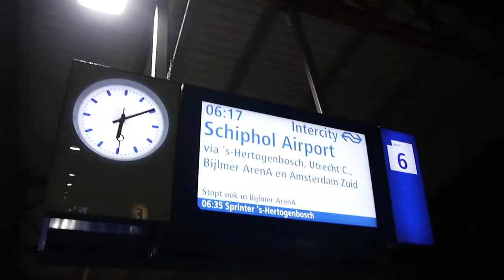Stewardess vlog #1: Mijn sollicitatie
Hoi hoi! Bij deze mijn eerste video online. Ik ben net begonnen, dus wees een beetje lief voor me ;) Tips zijn natuurlijk altijd welkom! Heb je vragen, laat dan een berichtje achter.